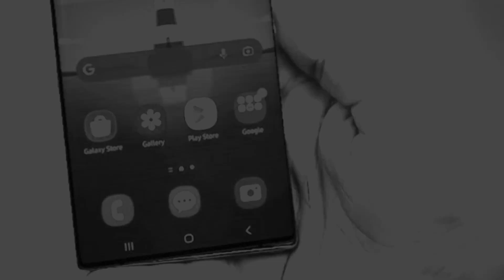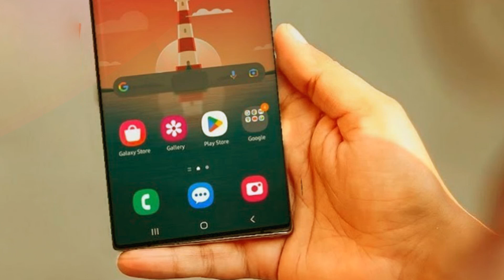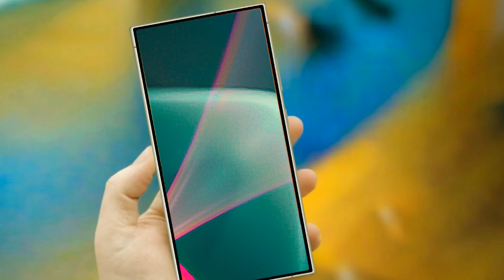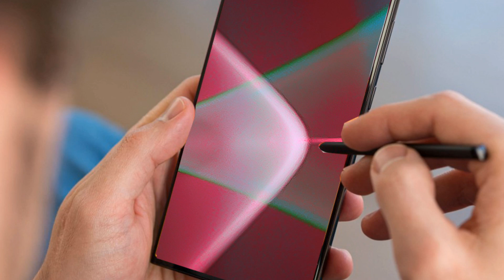Samsung Galaxy S24 Ultra - First Look!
The Samsung Galaxy S24 Ultra will significantly advance generative AI, leading business insiders to refer to the Galaxy S24 Ultra as an AI smartphone. Additionally, a listing confirms that the Galaxy S24 Ultra will actually include the Snapdragon 8 Gen 3 CPU globally. In January, Samsung will introduce the Galaxy S24 Ultra in the US.